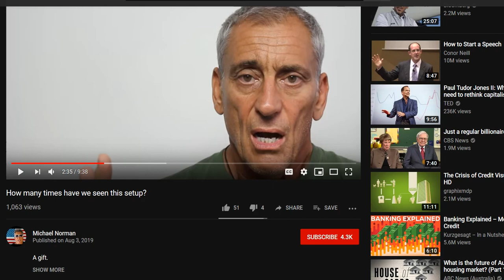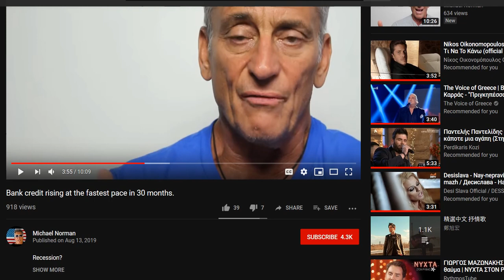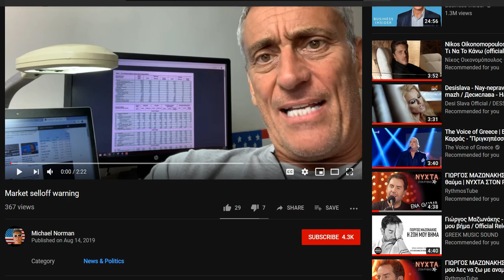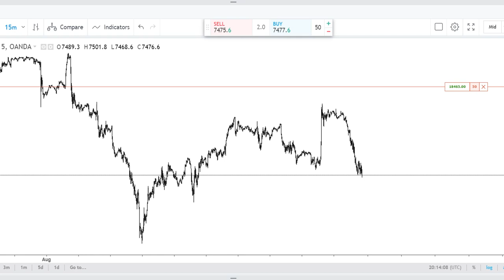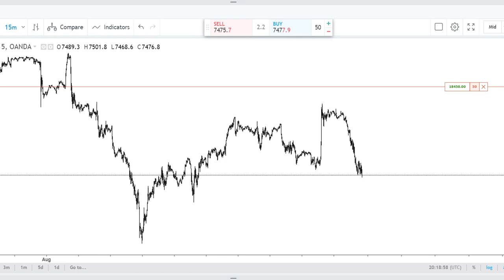Real Macro - Mousy Boy has a Warning! SAVE THE TAPE! Newbies Here is the Deal!